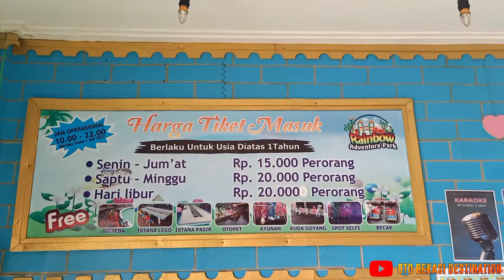Rainbow Adventure Park Pondok Gede || Taman Bermain Anak Murah Dan Seru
RAINBOW ADVENTURE PARK PONDOK GEDE

Salah satu wisata yang terbilang sangat murah, karena tiket masuknya hanya 15rb Per orang. Disini sobat bisa menikmati wahana wahana permainan anak diantaranya mandi bola, becak mini, monowheel, istana angin, rumah jamur, rainbow slide dan masih banyak lagi.
Buruan kunjungi dan nikmati keseruan bermain bersama keluarga dan anak anak.

MAP :
Jl. Raya Hankam RT. 03 RW 008, RT.002/RW.018, Jatirahayu, West Java 17414